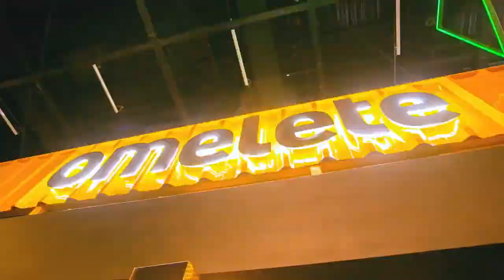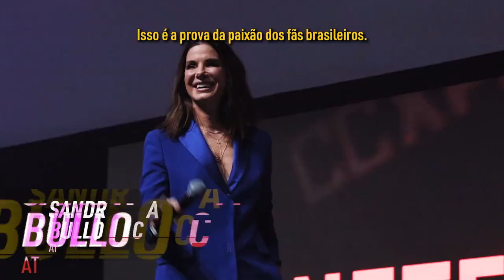Imagens incríveis da CCXP 2018 - Comic Con Experience 2018